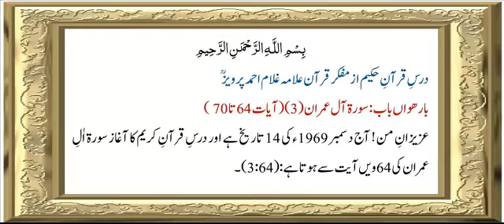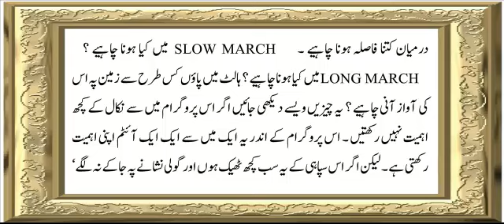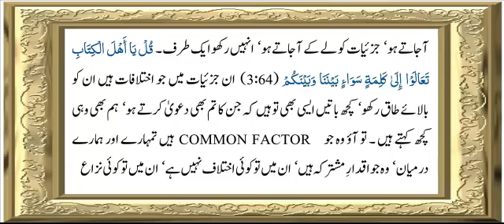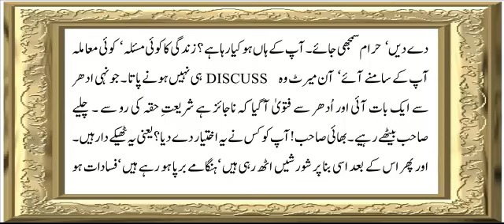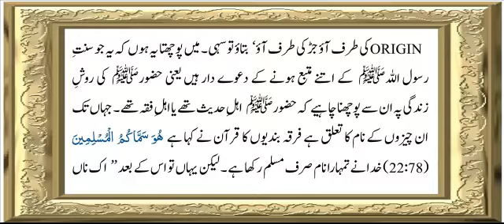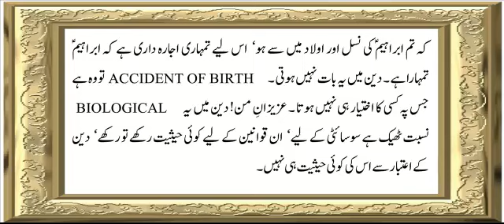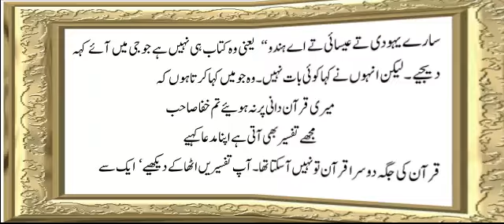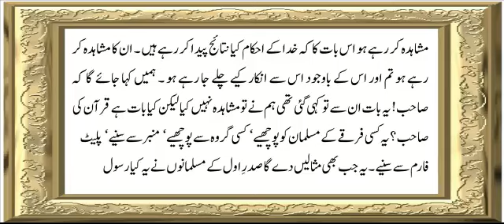Sura 3 Verse 64-70 ch 12